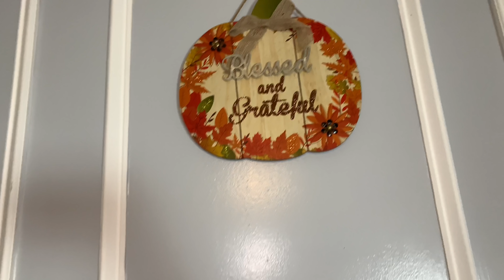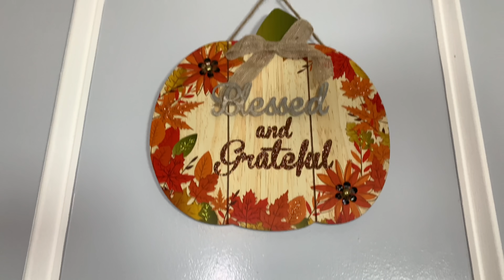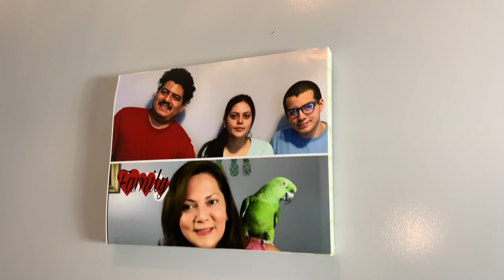Loro disfrutando de la decoraciónes /decoración De Otoño2020🍂 Decoración para mi loro